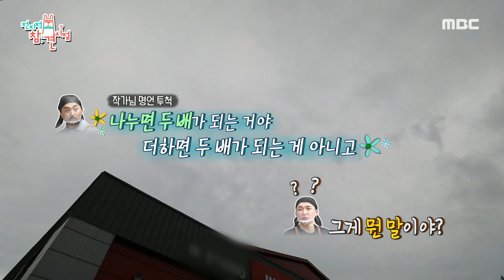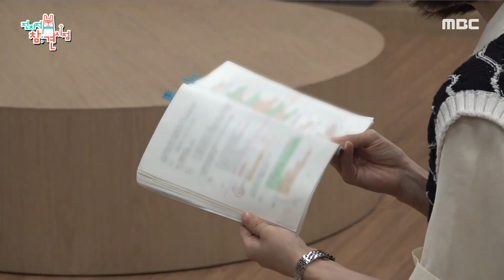[전지적 참견 시점] 나 홀로 계속되는 연습 💡 원진아가 하루 종일 서둘렀던 이유..., MBC 220827 방송